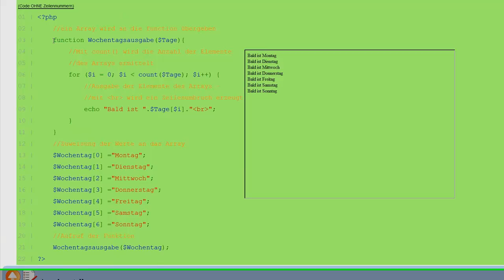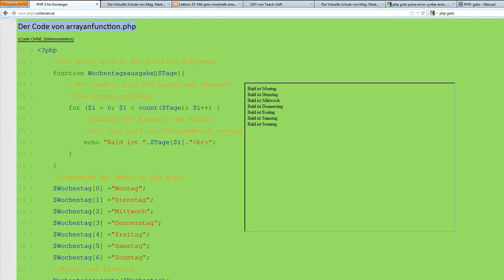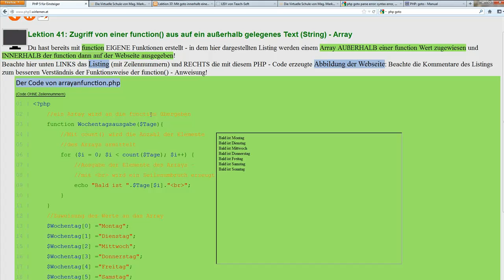Lektion 41: Zugriff von einer function() aus auf ein außerhalb gelegenes Array